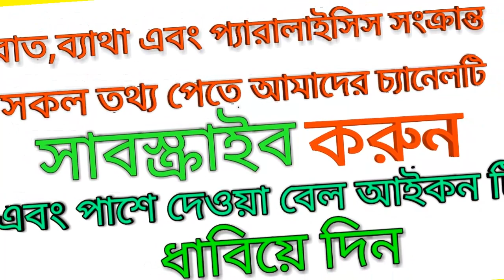বাত কি?চিরকালের জন্য কোমর ব্যথা ও বাতের ব্যথা দূর করার উপায় _ Remove pain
keyword...